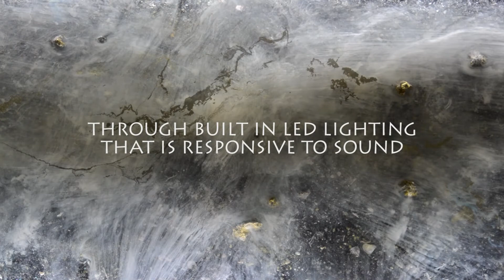WE can't wait to reveal our new luxury designed pieces real soon!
Imagine if art could interact with the environment.
Through built in LED lighting that is responsive to sound.
Offering illumination of art unlike anything seen before.
Coming soon
CRYSTILLUME.COM

Check out the new website which already has our new "Celestial Landscapes" limited edition facemount prints on aluminum with acrylic glass available.